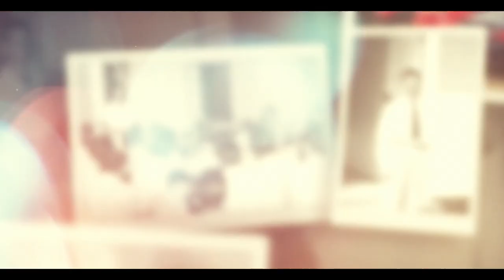Ed Stevens Offering 2023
Each year,  General Baptist Ministries receives a global missions offering in memory of missionary Ed Stevens.  This years Ed Stevens Offering for Global Missions will help build the new "Hibbs Ministry Building" in Juarez, Mexico adjacent to the Living Waters General Baptist Church.